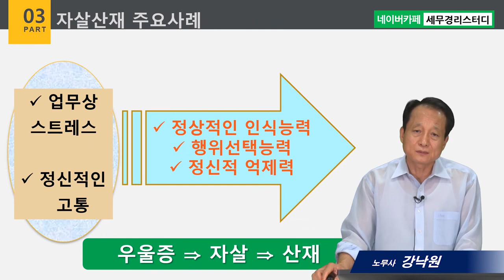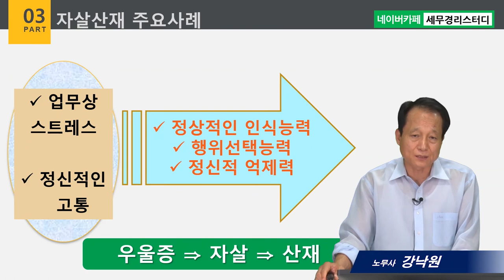#20 자살산재의 인정기준과 주요사례 - 강낙원 노무사의 5분특강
1,600개 세무실무영상 탑재 : 네이버카페[세무경리스터디]에 탑재되고 있습니다.

자살산재의 인정기준과 주요사례
      1) 자살도 산재가 될 수 있는 근거
      2) 자해행위에 따른 업무상의 재해의 인정 기준
      3) 자살산재 주요 판례